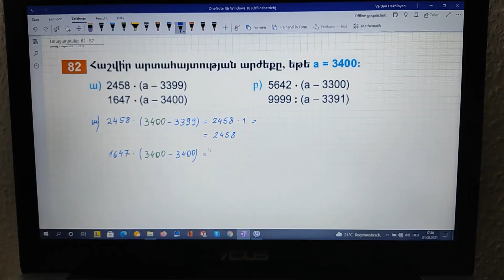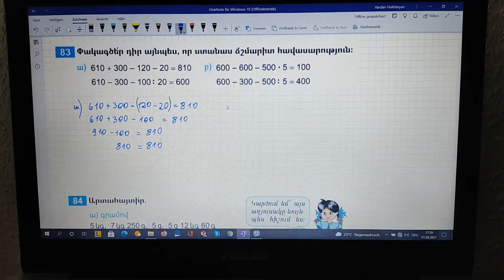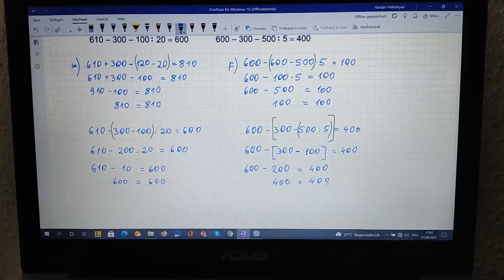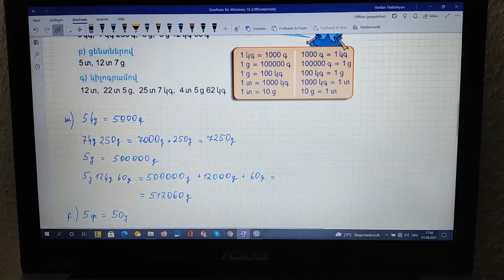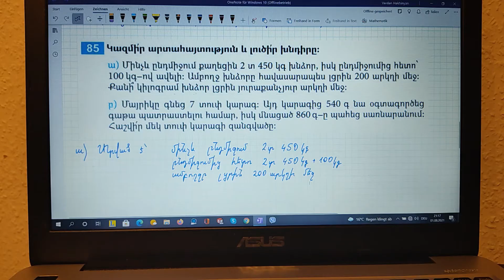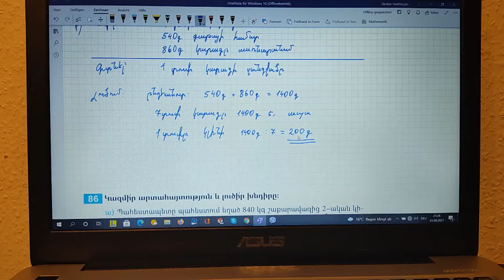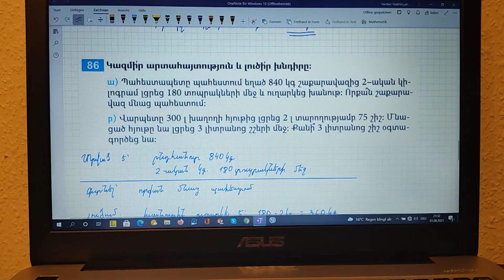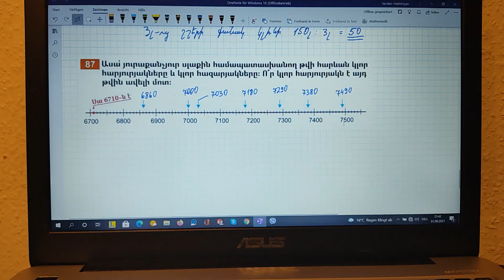Առաջադրանք 82 - 87